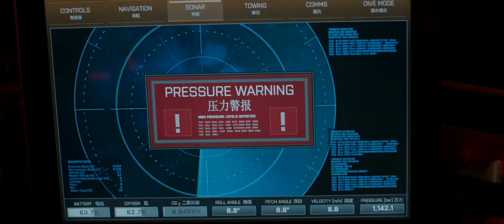MEGALODON "The Shark Bites The Glass" HD Trailer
The Meg "The Shark Bites The Glass" HD Trailer 3D Movie